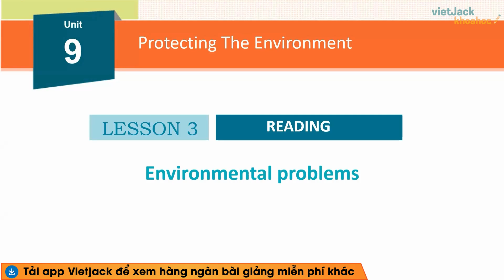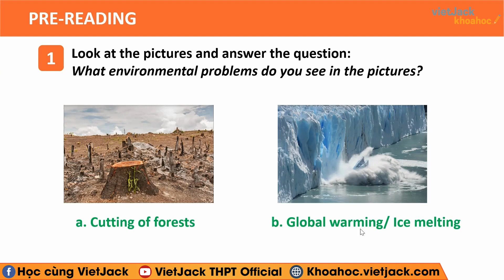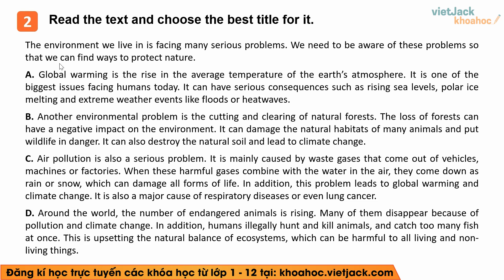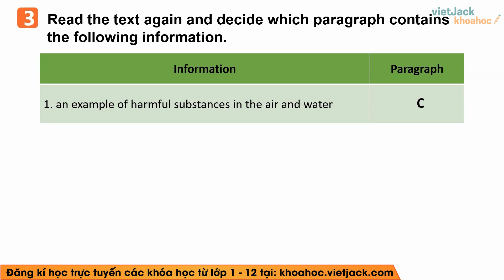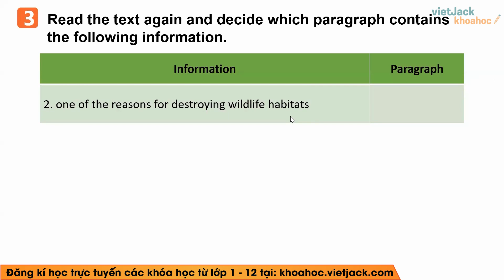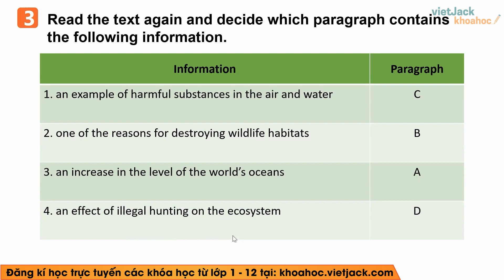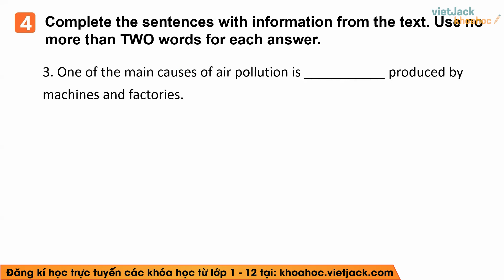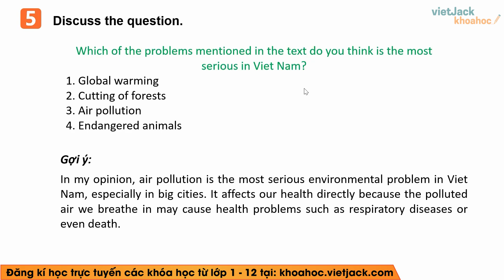Tiếng Anh lớp 10 Unit 9: Protecting the enviroment - Reading - trang 103 | Global success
Tiếng Anh lớp 10 Unit 9: Protecting the enviroment - Reading - trang 103 | Global success (HAY NHẤT)

Bài giảng này cô sẽ giúp các em nắm chắc kiến thức về định nghĩa, các tính chất,... kiến thức trọng tâm bài Unit 9 Protecting the enviroment - Reading trong chương trình Tiếng Anh 10 - Kết nối tri thức. Qua đó, các em có nền tảng kiến thức tốt để giải nhanh các dạng bài tập liên quan. Video này, cô cũng sẽ giải tất cả các bài tập của bài học này trong sách. Chú ý theo dõi bài học cùng cô nhé !

Nội dung chính của bài học hôm nay bao gồm:
02:36 1. Work in pairs. Look at the pictures and answer the following question.
04:48 2. Read the text and choose the best title for it
08:25 3. Read the text again and decide which paragraph contains the following information.
19:22 4. Complete the sentences with the information from the text. Use no more than TWO words for each answer.
24:00 5. Work in groups. Discuss the question.